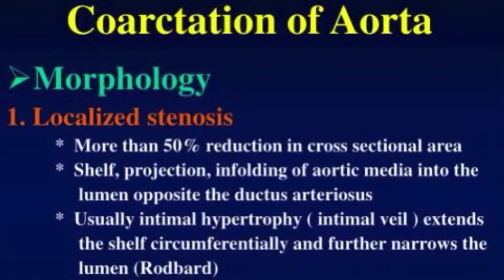Coarctation of Aorta with functional Bicuspid Aortic Valve